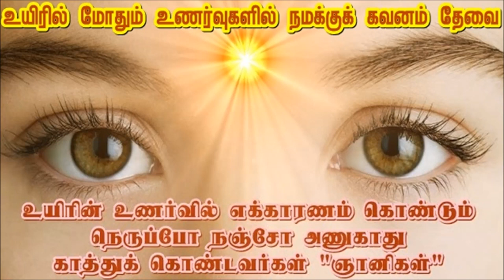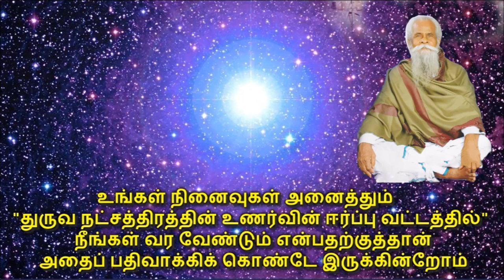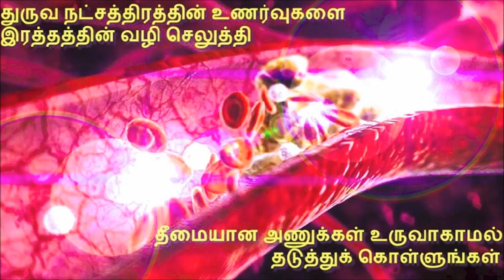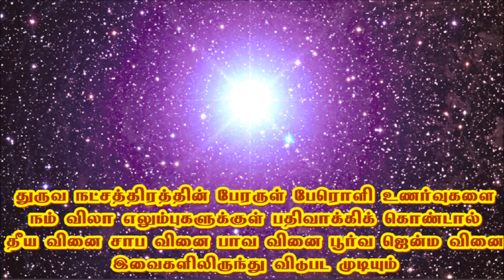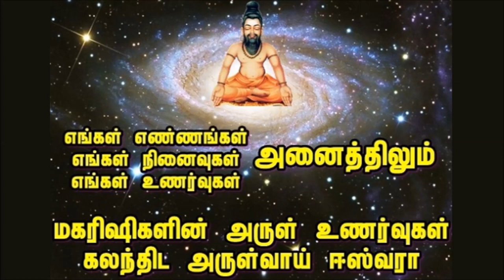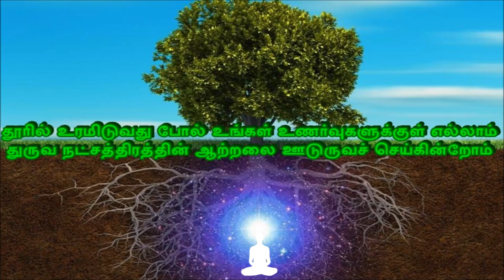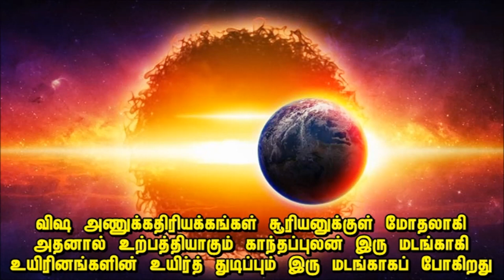இன்றைய கால கட்டத்தில் நாம் பெற வேண்டிய முக்கியமான சக்தி